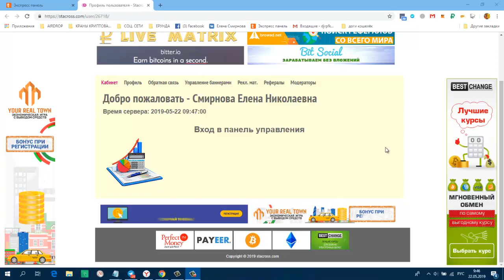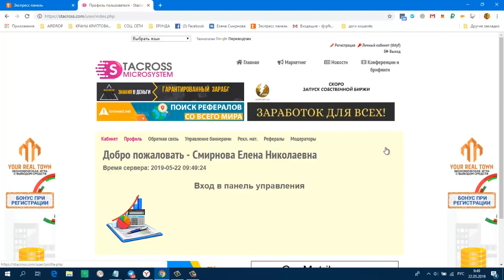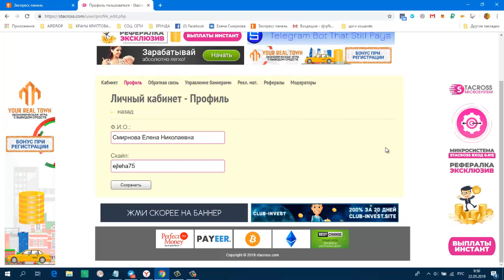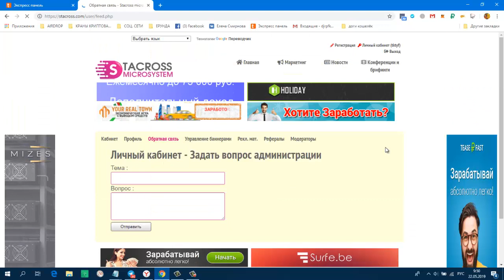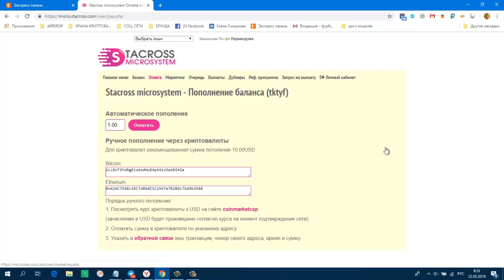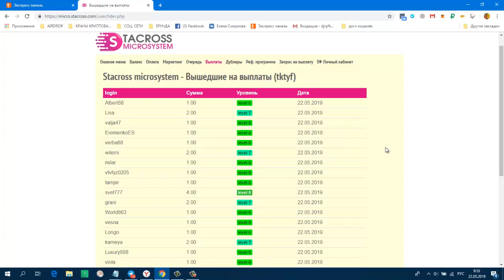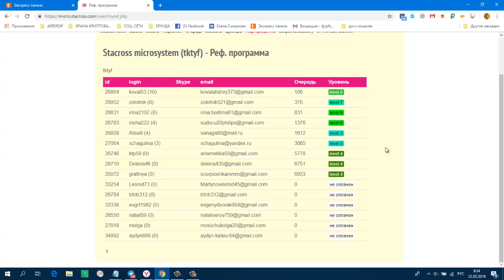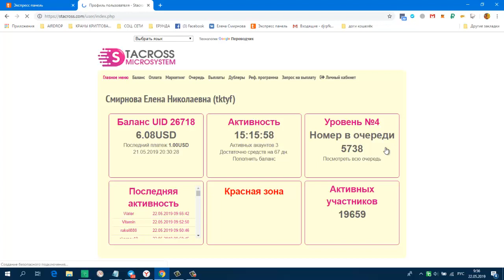STACROSS Успешно стартовал! Важная Информация !